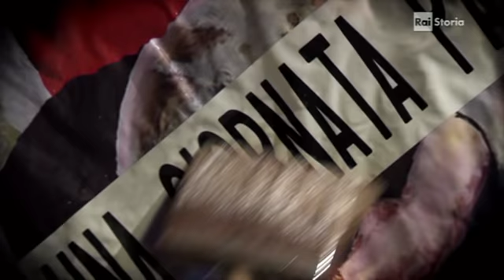Giannettini, Freda e Maletti - Il Processo di Catanzaro, 1977 (Piazza Fontana) - Seconda puntata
La seconda puntata del processo di Catanzaro relativo alla strage di Piazza Fontana del 1969. Deposizioni di Guido Giannettini, Franco Freda e Gianadelio Maletti. L'agente Z.